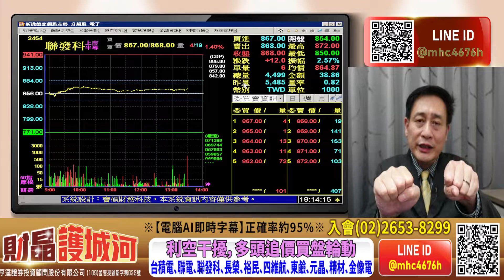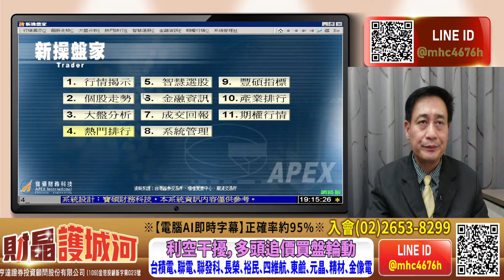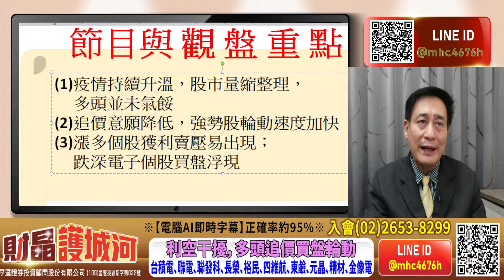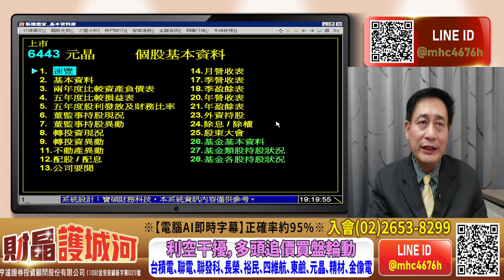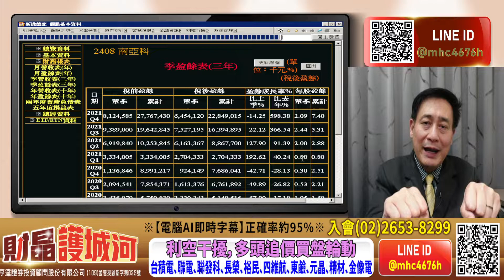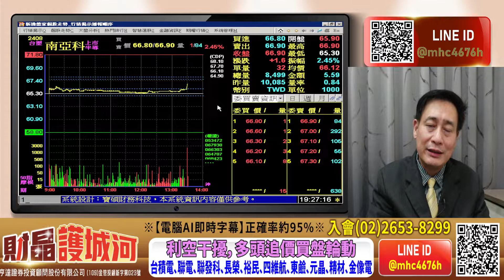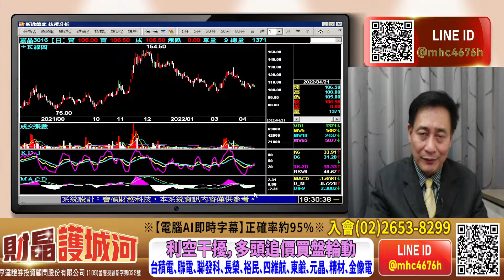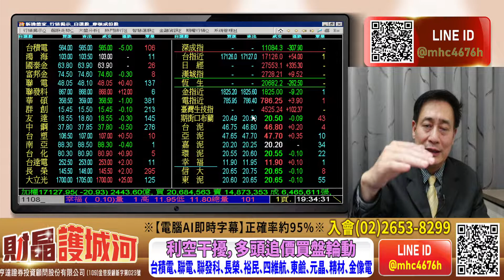20220421財晶護城河 何文高分析師 [ 利空干擾，多頭追價買盤輪動，台積電，聯電，聯發科，長榮，裕民，四維航，東鹼，元晶，精材，金像電]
利空干擾，多頭追價買盤輪動

搜尋 LINE ID: @mhc4676h
FB臉書秘密社團搜尋 : 財晶護城河資訊中心